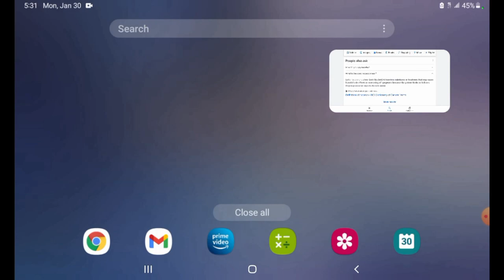NOCEBO Movie Review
Nocebo Movie Explained